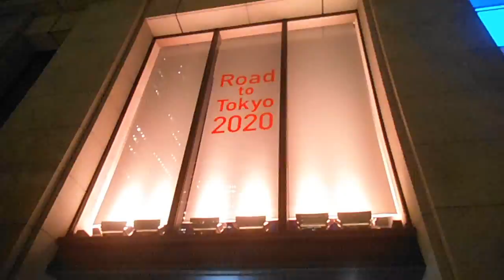DSCF9135日本生命丸の内ビル20151019五輪イルミネーション